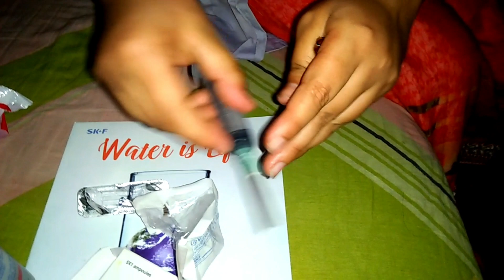Buttock injection Push, Beautiful Girl. Ep- 110